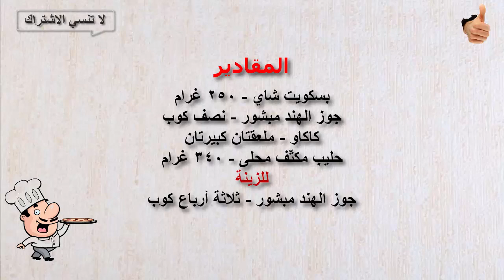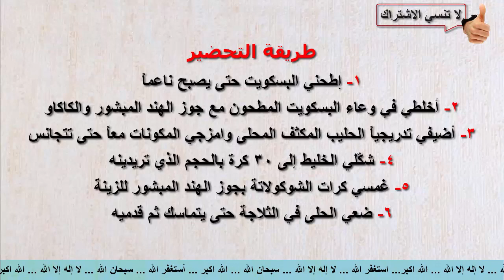عمل كرات الشوكولاتة بالبسكويت